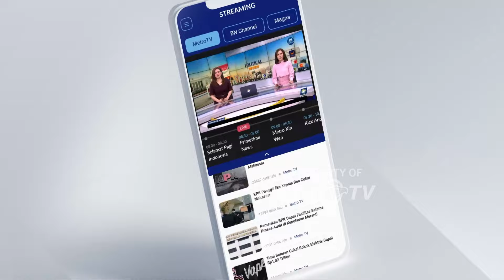Bank Sentral Korsel Turunkan Suku Bunga Dua Bulan Beruntun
MetroTV,
Bank sentral Korea Selatan pada hari Kamis menurunkan suku bunga acuan untuk dua bulan berturut-turut dan mengatakan bahwa ekonomi negara ini akan tumbuh lebih lambat daripada yang diantisipasi sebelumnya.